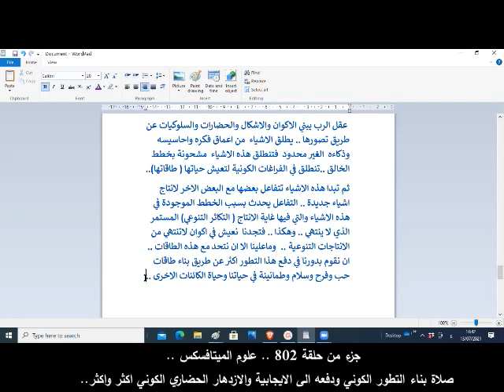جزء من ح 802 .. جلسة صلاة بناء التطور الكوني ودفعه الى الايجابية والازدهار الكوني اكثر واكثر